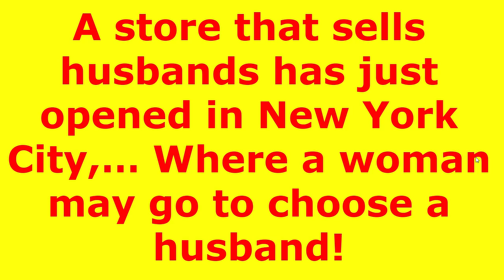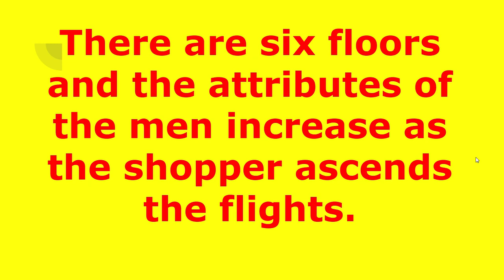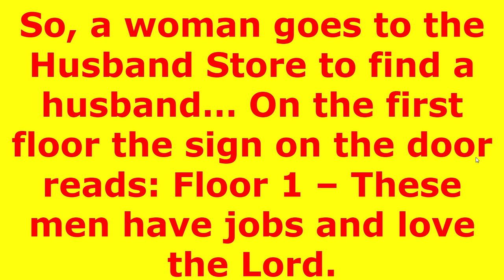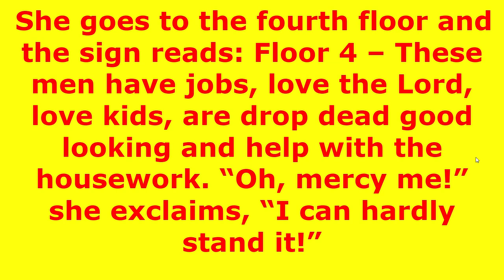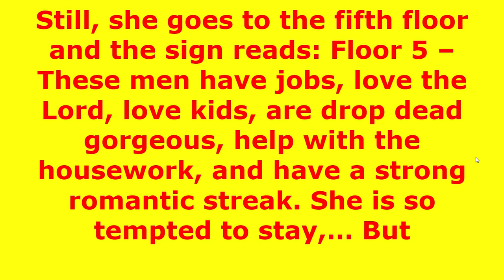Women Are Hard to Please ||Short Story ||English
This is a short story about the women to depict that women are hard to please .So friends dont try too hard .This video is only for entertainment purpose .No intention to hurt any gender .